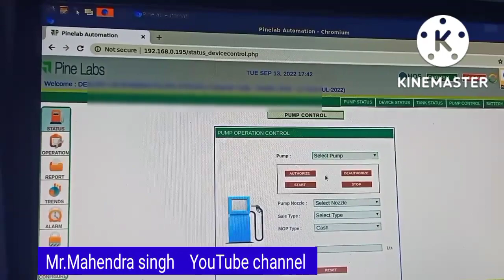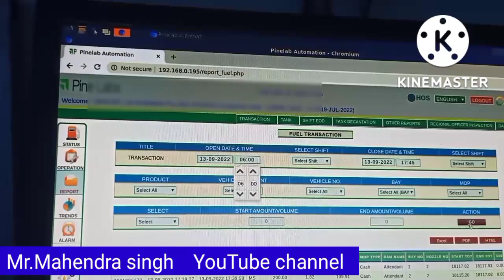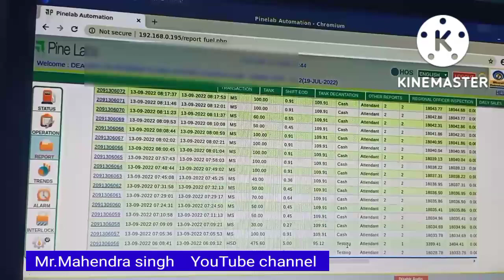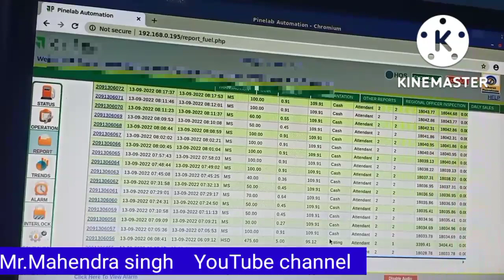How to Tasting Interlock Active || Sale बंद || सारे Nozzle Off ?